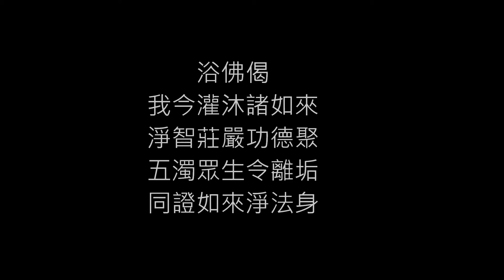20160511 基隆北13秋079 浴佛法會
福智基隆支苑浴佛法會